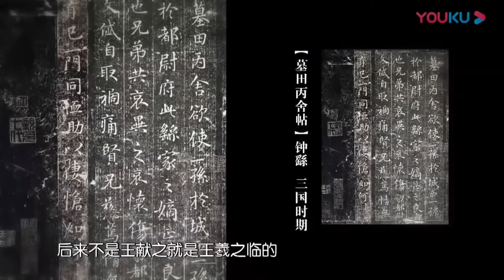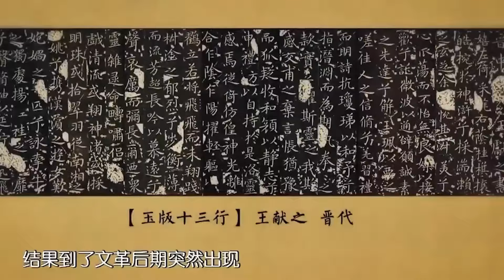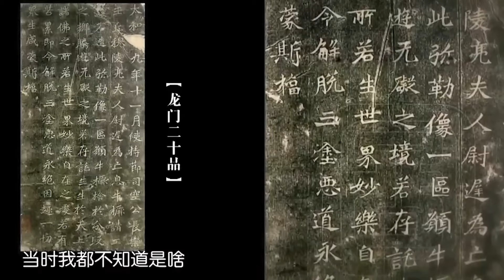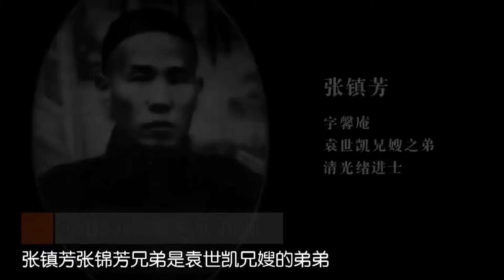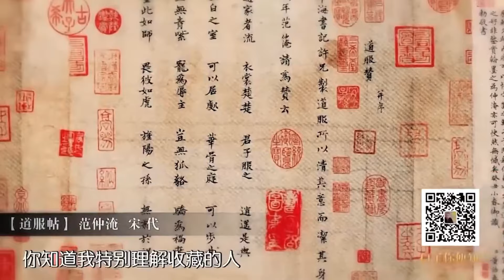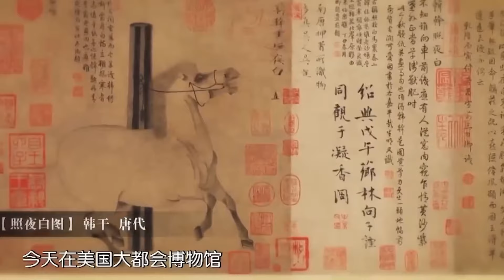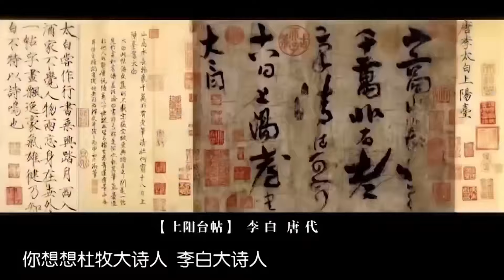民國貴公子張學良死前不肯回國，留給後人六字遺言，意味深長！